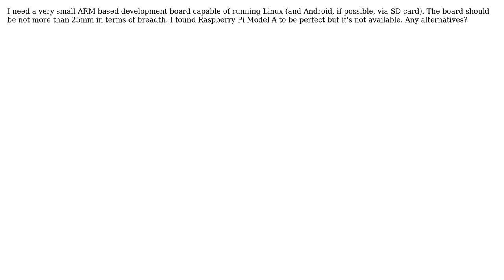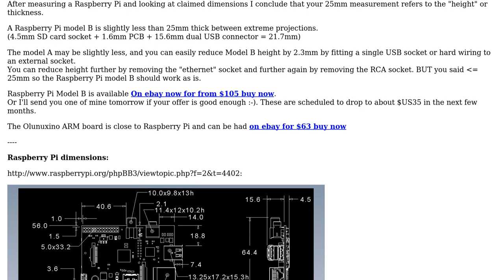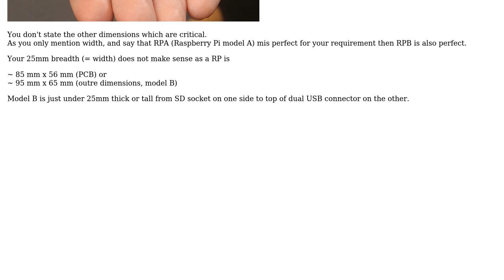Tiny ARM Development Board? (2 Solutions!!)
Tiny ARM Development Board?

With thanks & praise to God, and with thanks to the many people who have made this project possible! | Content (except music & images) licensed under CC BY-SA | Music | Images & others | With thanks to user Socrates user Russell McMahon user newelechacker and the Stack Exchange Network Trademarks are property of their respective owners. You are responsible for your own actions.